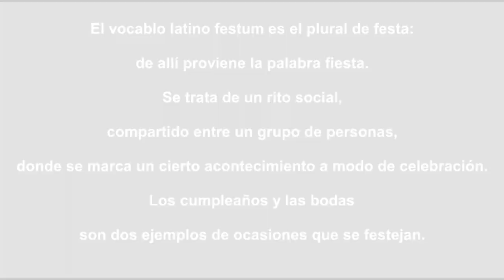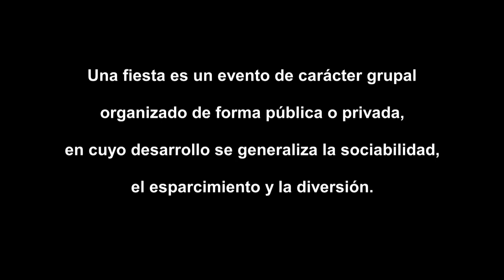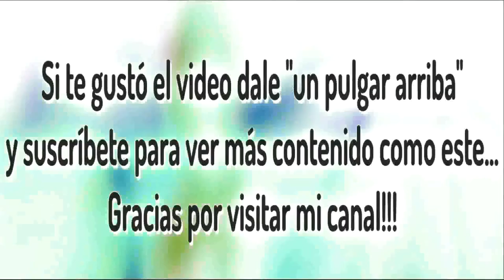El sonido de estas personas en una FIESTA te hará sentir parte de la diversión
Efecto de sonido de personas en una fiesta, sin copyright para descargar y usar solo de forma creativa. Si estás buscando una experiencia única y fuera de serie, ¡echa un vistazo a mi última salida de fiebre de sábado por la noche! Todos los festivos sonidos han quedado registrados en este comprometedor video. ¡Fue una fiesta grandiosa! La gente, la música, la pista de baile, el confeti, la iluminación, la comida, los tragos y mucho más, fue perfecto. ¡Todo un ambiente ideal para divertirse y bailar alocadamente! Esta noche podrás escuchar los sonidos más alegres y contagiosos que un video de YouTube te puede ofrecer. Después de escuchar el ritmo de estos sonidos vas a querer ponerte tus mejores prendas para salir de fiesta a la disco más cercana.

0:00 Sonido de personas en una fiesta.
0:27 Sonido de silbidos.
1:03 Sonido de festejos.
1:37 Música electrónica sonando fuerte.
2:04 Sonido de aplausos.

Puedes descargar mis efectos de sonido y mi música para usar en tus videos o en tus proyectos personales. Gracias 😊